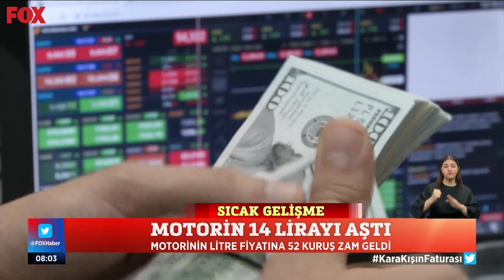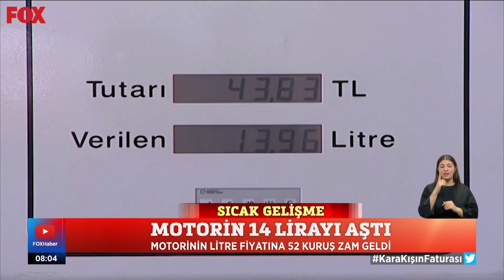Motorin 14 lirayı aştı! 19 Ocak 2022 İsmail Küçükkaya ile Çalar Saat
Motorinin litre fiyatına 52 kuruş zam geldi! 19 Ocak 2022 İsmail Küçükkaya ile Çalar Saat bülteni yayında hemen izle!